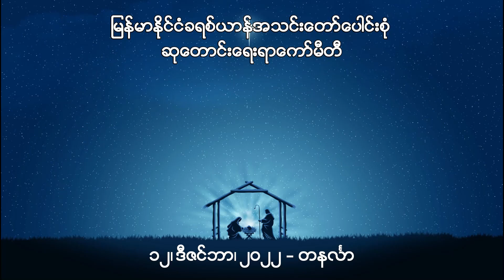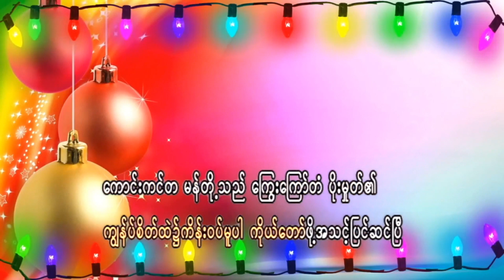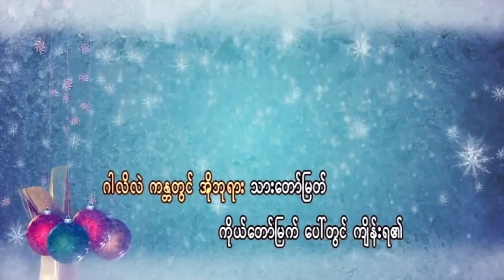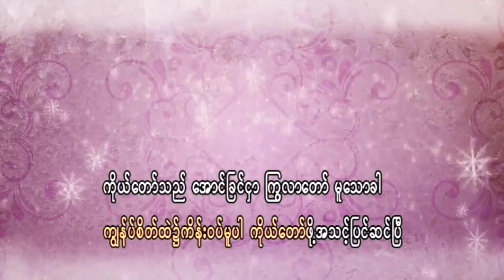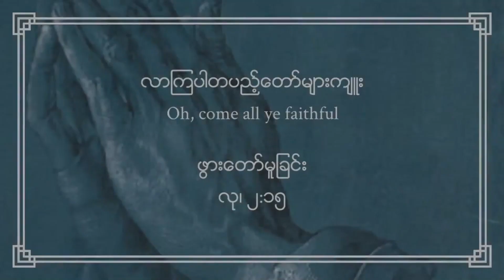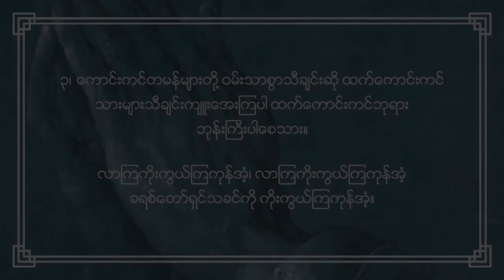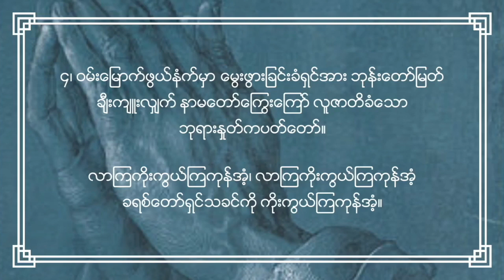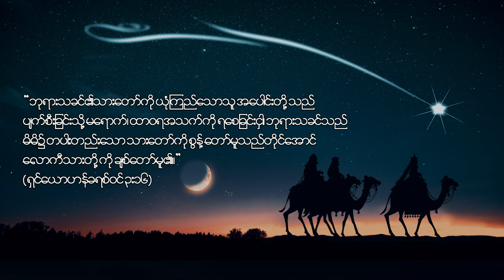ညစဉ်စုပေါင်းဆုတောင်းခြင်း - ၁၂၊ ဒီဇင်ဘာ၊ ၂၀၂၂ (တနင်္လာနေ့)